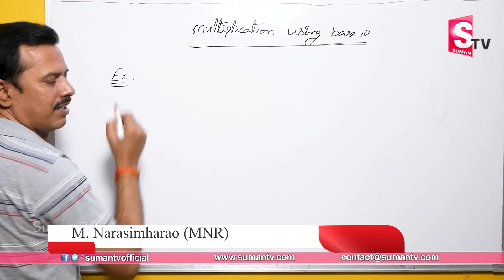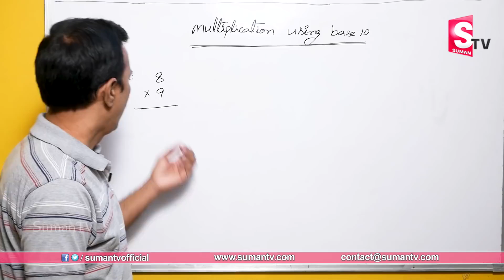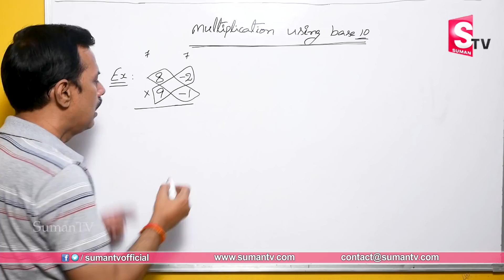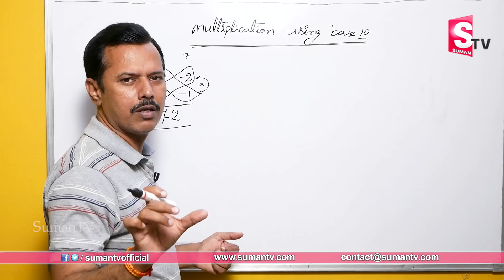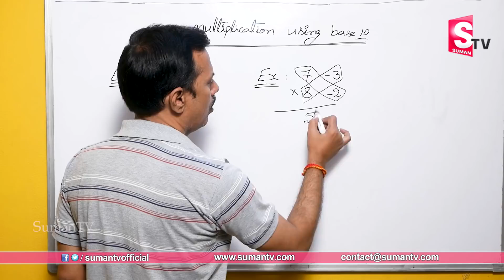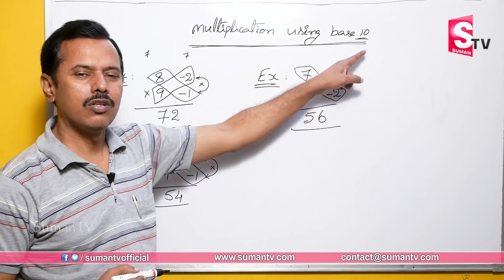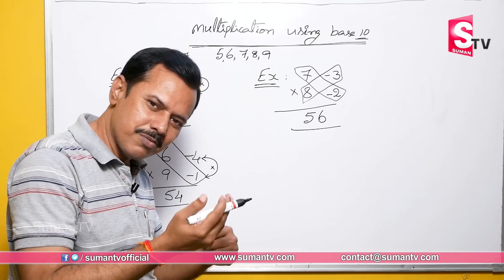How to Learn Tables Fast | Tables Trick | Vedic Maths Tricks by M Narasimha Rao | SumanTV Education